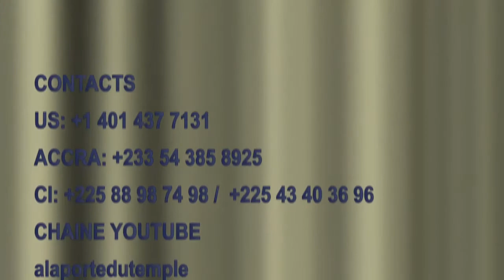L' Oeuvre de Dieu - Introduction I /Par Yann Kwa-Koffi